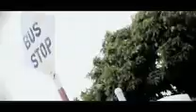Vybz kartel - Money Machine (Official)